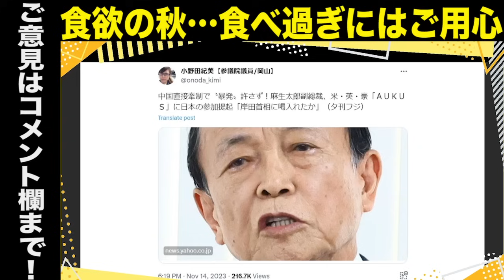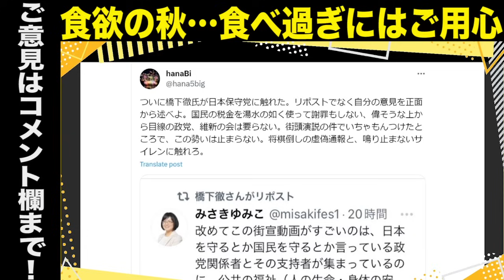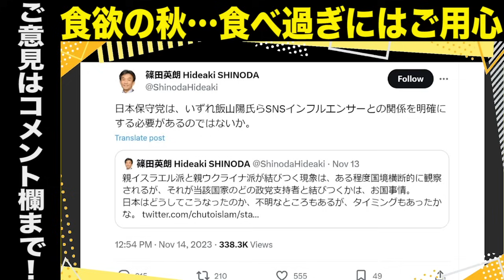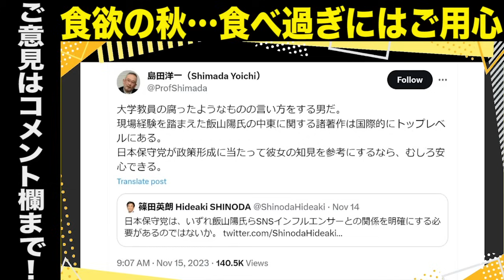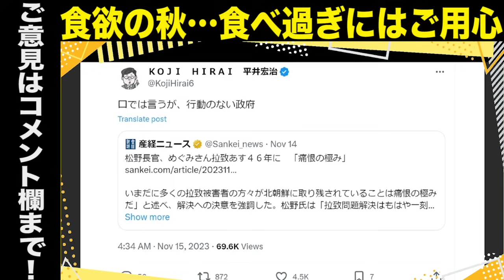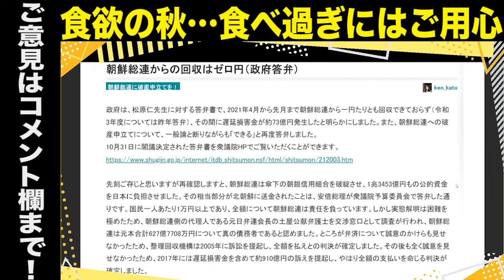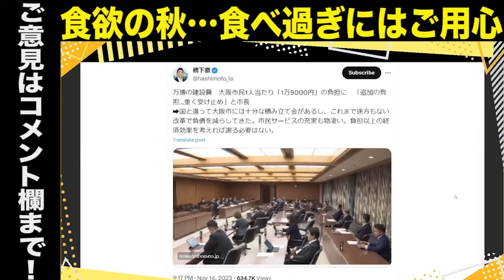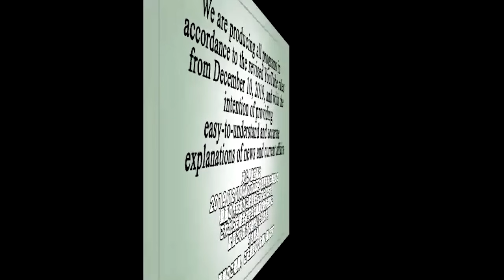【実名断罪】日本保守党＆飯山陽氏を中傷する輩／橋下徹氏の日本保守党批判の手口が姑息すぎる／岸田総理「拉致問題は最重要課題」はウソ／万博の建設費について橋下徹氏が…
●「永田町中国代理人」著、長尾たかし